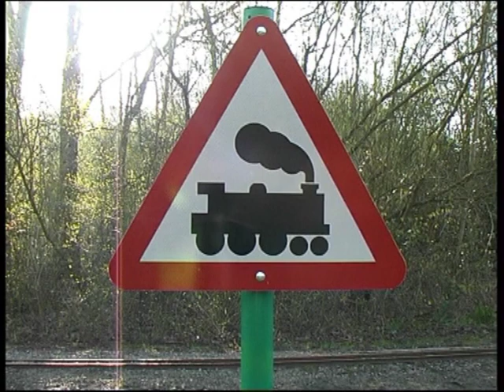Halton Miniature Railway..Buffalo Bill..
Buffalo Bill, one of the resident engines at Halton Miniature Railway, hauling happy visitors around Runcorn Town Park.
Halton Miniature Railway is based at Mousetrap Hall Station, which is on Stockham Lane in Runcorn, WA7 6PT.